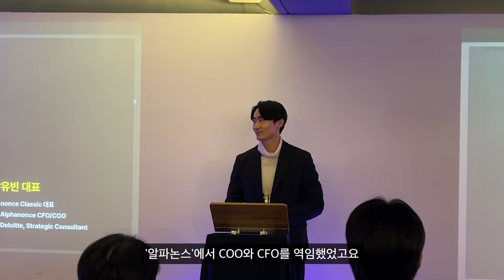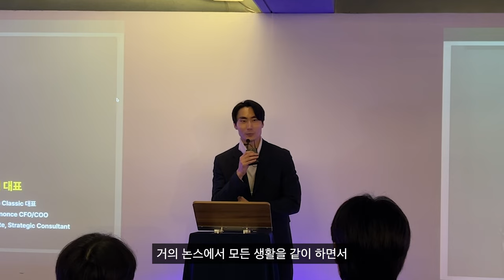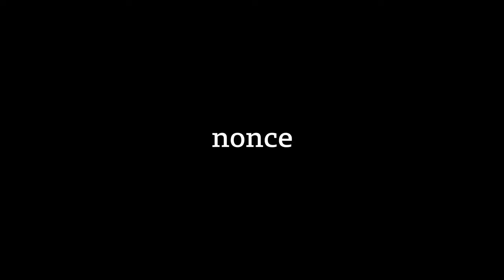논스 커뮤니티에서 살면 얻어갈 수 있는 3가지ㅣ논스클래식 대표 강유빈ㅣ논스 도전장학생 OT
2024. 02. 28 논스 도전장학생 오리엔테이션

Web3 초기 투자를 하고 있는 '논스클래식' 대표 강유빈
그가 논스에 오랫동안 살면서 얻어간 3가지는 무엇이었을까요?

논스 커뮤니티가 궁금하다면?